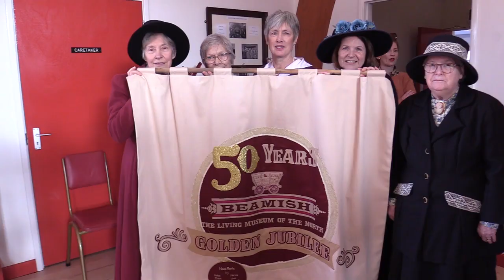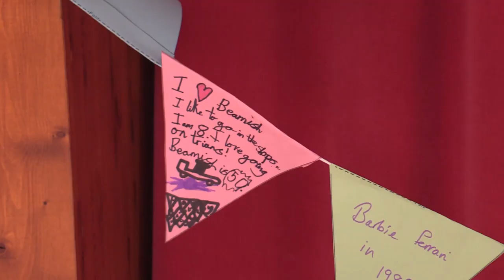Beamish Museum's Golden Jubliee #50!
HAPPY BIRTHDAY! @Beamish Museum is celebrating it's 50th Anniversary this year!✨ 🎂🎊🎉GoldenJubilee